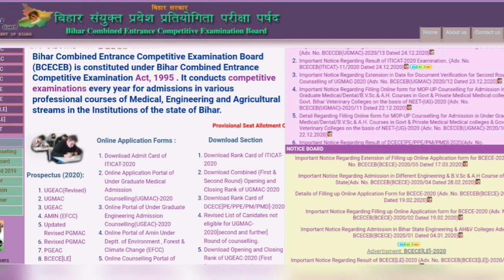Bihar iti result | iti results 2020 | how to check iti result | iti result kese check kre